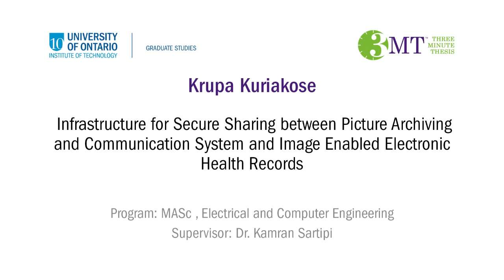Three Minute Thesis 2013 - Krupa Kuriakose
Three-Minute Thesis presentation on Infrastructure for Secure Sharing between Picture Archiving and Communication System and Image Enabled Electronic Health Records by Krupa Kuriakose, UOIT Graduate Student, Electrical and Computer Engineering.

The Three-Minute Thesis (3MT®) competition is a university-wide competition for graduate students in which participants present their research and its wider impact in three minutes or less to a panel of non-specialist judges. The challenge is to present complex research in an engaging, accessible and compelling way, using only one slide.